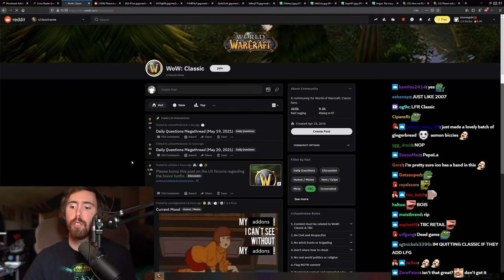Blizzard Must Be Trolling! Classic TBC New Surprise: Crossrealm Grouping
Asmongold tries the new feature for Classic The Burning Crusade, Cross Realm Play, for a truly authentic Classic experience he tries it while raiding Zul'Gurub and on an arena skirmish...